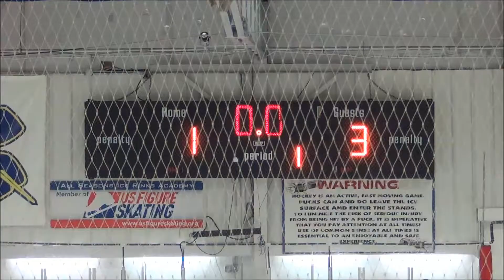10 4 13 Glenbard Vs Waubonsie